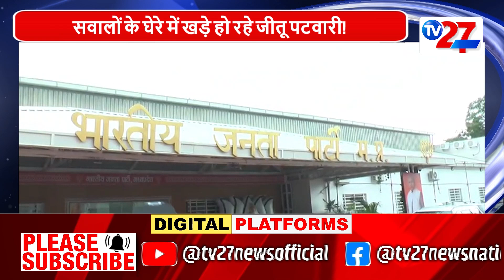हरियाणा में हार... कार्यकारिणी पर तकरार।